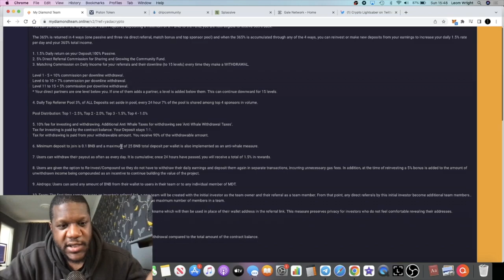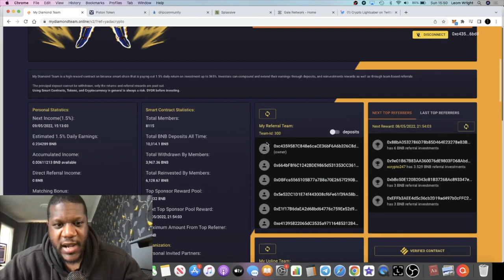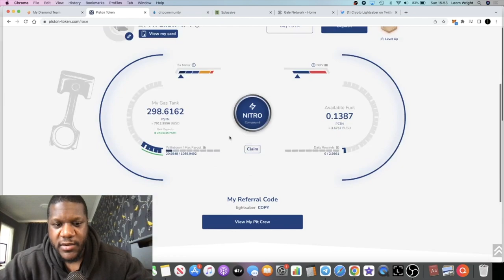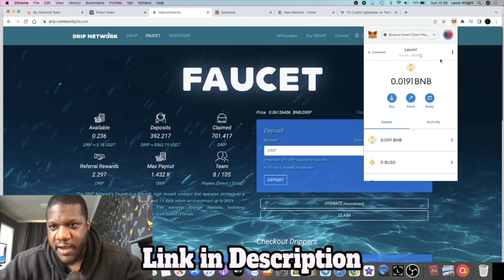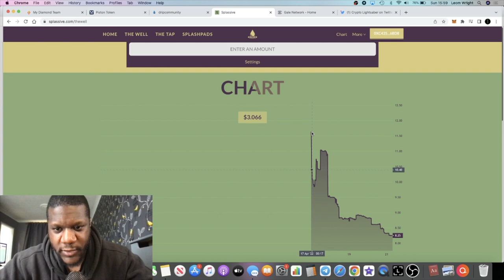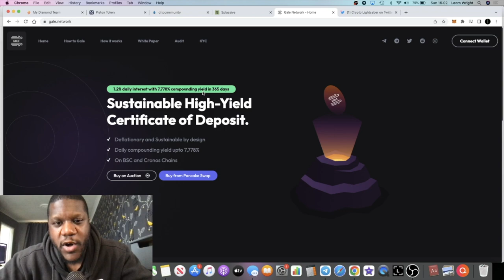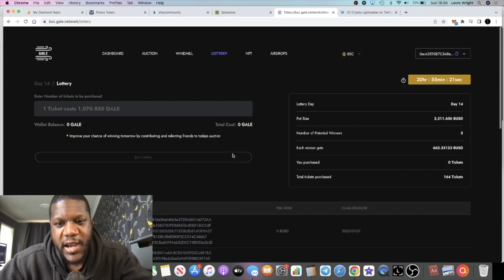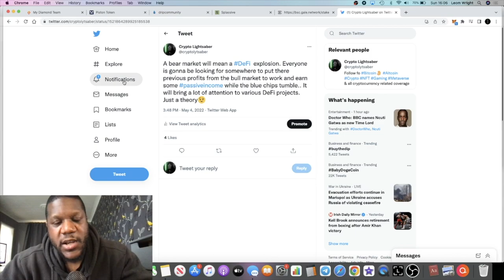Taking Advantage MDT PSTN DRIP SPLASSIVE GALE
Team: 0xc4359587C848e6caCE36bF6A6b326C8d16d36BD8